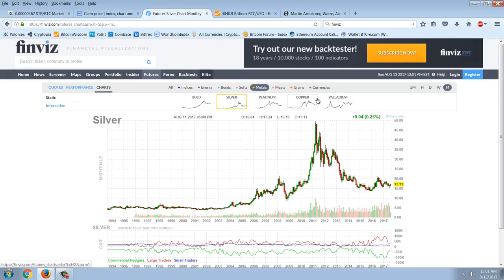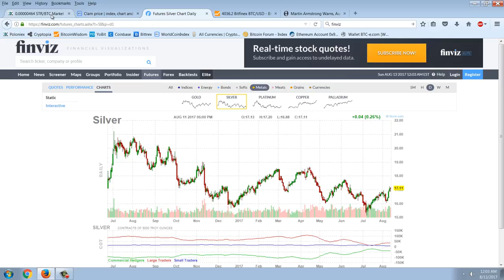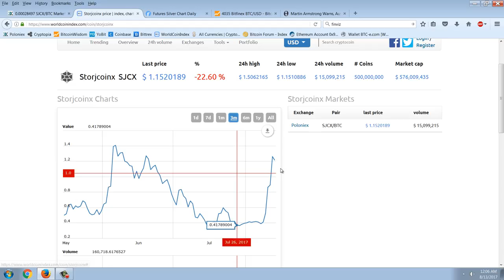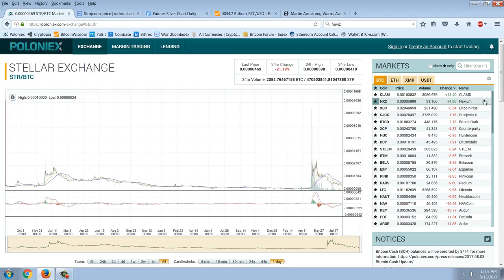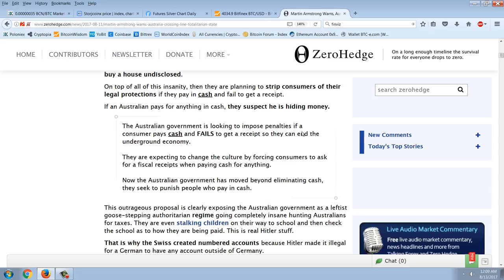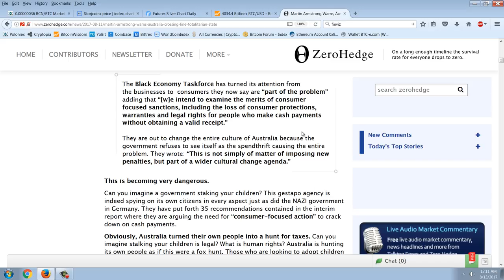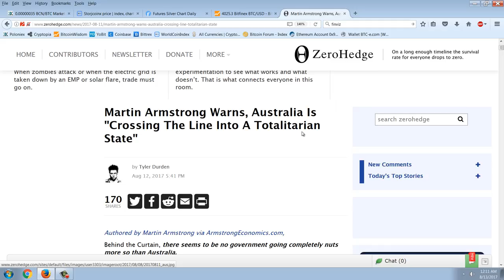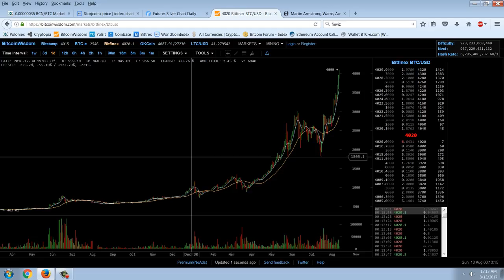Member Update 8/12/17 Black Market